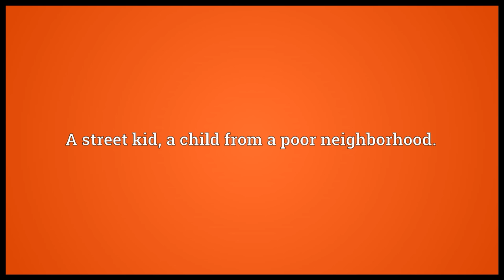Urchin Meaning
Video shows what urchin means. A mischievous child.. A street kid, a child from a poor neighborhood.. A hedgehog..  urchin pronunciation. How to pronounce, definition by Wiktionary dictionary. urchin meaning. Powered by MaryTTS